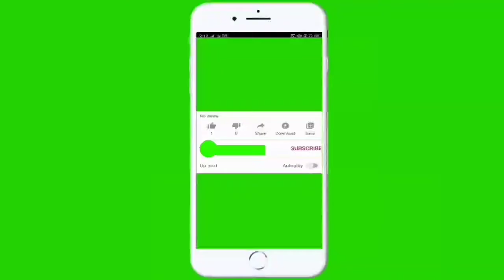Beautiful Flowers !! At my home 💐 !! Guess the name!!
Namaskar dosto.. aaj mene is video me Beautiful Flowers apko dikhaye h, jinke name apko guess kr k batane h.. ye flowers mere ghar pr lagaye gaye h..
Bahut se log flowers k lovers hote h, unko pasand h flowers, aap bi New types of flowers maga sakte h, uske liye bi comments kr sakte h..
Video apko kaisi lagi hume bataye or name jaroor guess kare comments me..